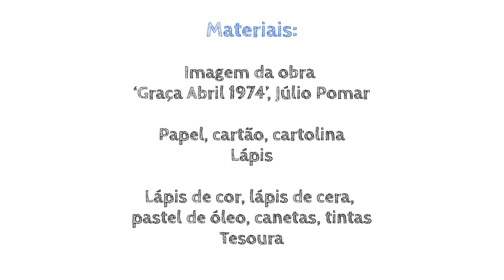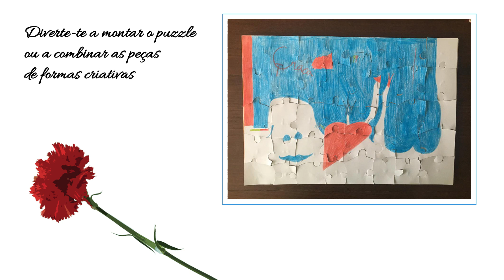Pintar Puzzles - Oficina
Esta começa num quadro de mestre! Com arte, descobres a história do 25 de Abril, e vais ver como tudo se encaixa: a família ajuda, mas tu desenhas e pintas com liberdade.